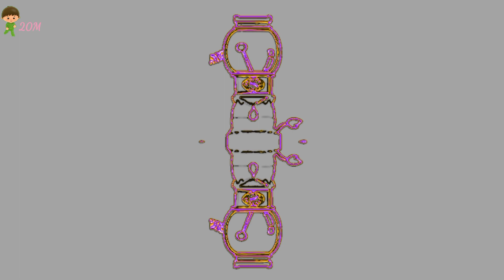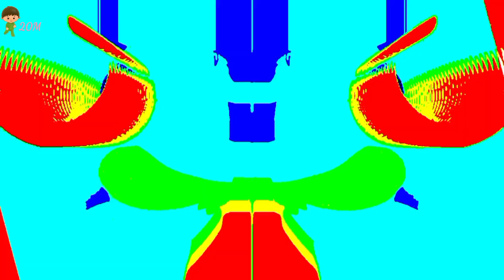A FRIENDLY MAMMOTH HDD EFFECTS